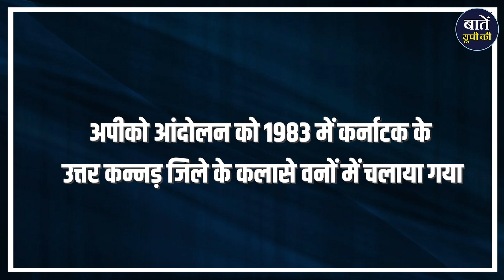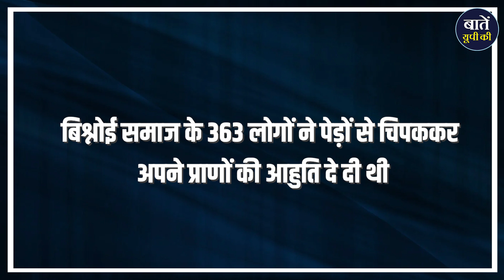चिपको आंदोलन क्या है और इसकी शुरुआत क्यों हुई? || Chipko Movement History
आज के इस वीडियो का विषय है चिपको आंदोलन (Chipko movement ) जो तत्कालीन उत्तर प्रदेश (Uttar Pradesh) से शुरू हुआ था चिपको आन्दोलन उस समय के चमोली क्षेत्र जो की आज उत्तराखंड  (Uttarakhand) राज्य का एक जिला है वहा से शुरू हुआ था यह एक पर्यावरण बचाओ आंदोलन (save environment movement) था जिसने न सिर्फ भारत देश में बल्कि पूरे विश्व की बड़ी बड़ी मैगजींस (magazines ) और अखबारों (newspapers) के मुख्य पृष्ठ पर जगह पाई थी यह एक सत्याग्रह आधारित और गैर हिंसात्मक आंदोलन था। इस बारे में विस्तार से जानने के लिए हमारे साथ बने रहें अंत तक ...

धन्यवाद